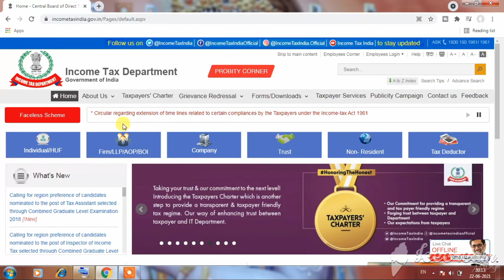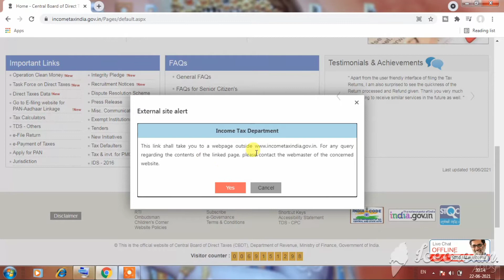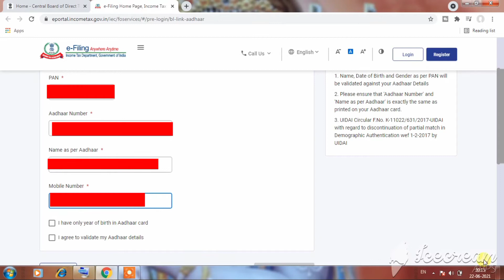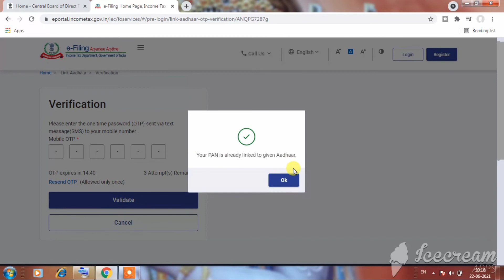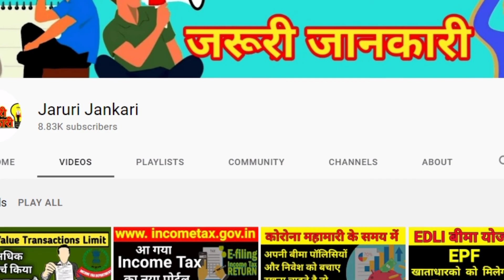How To Link Pan Card With Aadhar Card | Pan Card Aadhar Card Link Last Date 2021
Income Tax Department announced the last date to link Aadhar card with pan card is 30 June 2021.

Pan Card Aadhar Card Link Last Date 2021
Aadhar Link Pan

in this video we know the process that how to link aadhar number with pan card.

how to online link aadhar card with pan card

pan card aadhar card link process
aadhar card ko pan card se link kaise kare
pan card adhar card link कैसे करें
Aadhar pan card link last date June 2021
aadhar card pan card link in hindi
online aadhar card pan card link in hindi

in our youtube channel jaruri jankari you may know useful information about current issues and different area
which i feel all have to know information and get benefited.

For getting information about go with this link